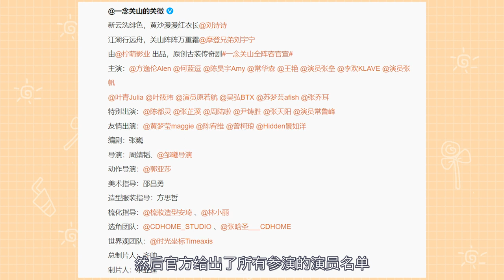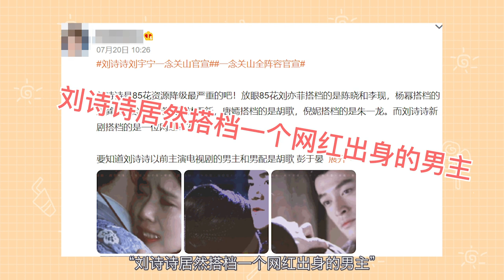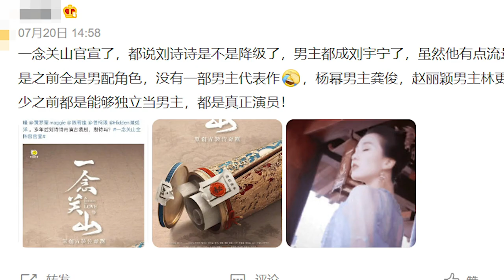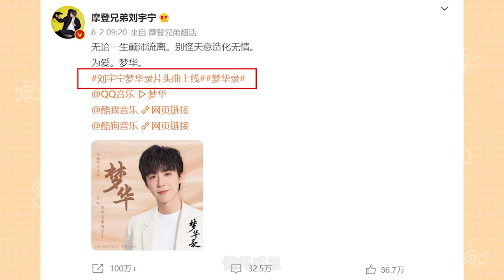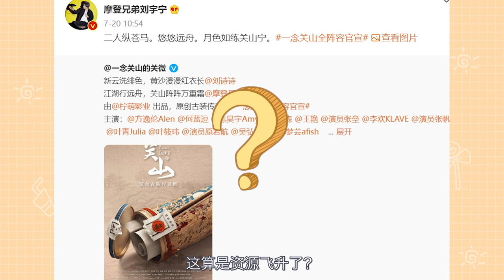定档11月28日！怎麼就算資源降級了呢？劉詩詩、劉宇寧主演古裝劇《一念關山》，劉詩詩時隔五年再次出演古裝劇，你期待嗎？